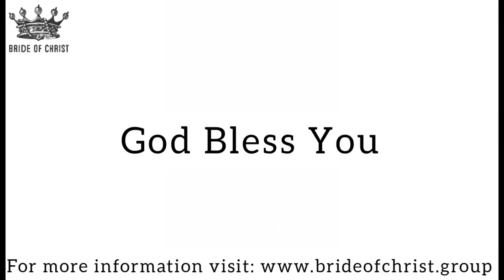Testify | BOC Daily Devotion | Bride of Christ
However, Jesus did not permit him, but said to him, “Go home to your friends, and tell them what great things the Lord has done for you, and how He has had compassion on you.”
( Mark 5:19 )